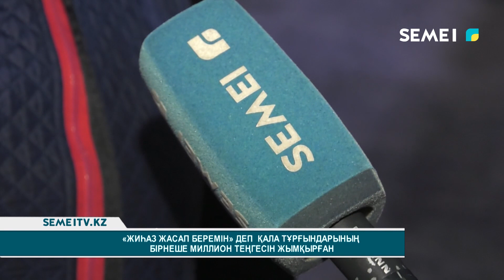"Жиһаз жасап беремін" деп қала тұрғындарының бірнеше миллион теңгесін жымқырған